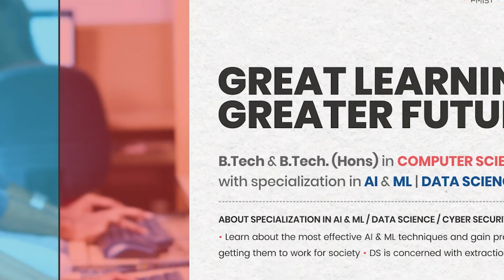RB Udhayakumar Speech | ”செந்தில் பாலாஜி வாய் திறந்தால் முதல்வர் வீட்டுக்கு போய்டுவார்”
RB Udhayakumar Speech | ”செந்தில் பாலாஜி வாய் திறந்தால் முதல்வர் வீட்டுக்கு போய்டுவார்” கொந்தளிக்கும் ஆர்.பி.உதயகுமார்